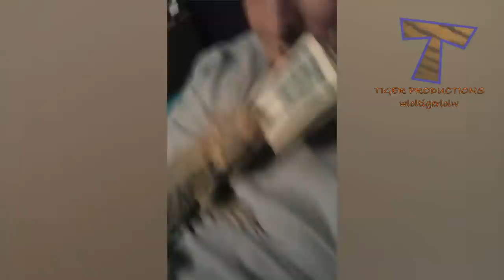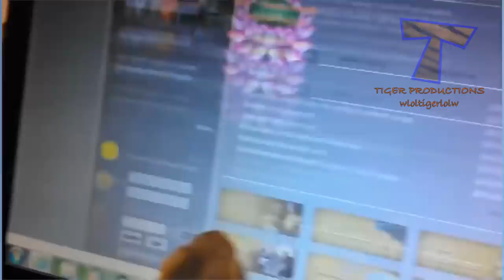SMALL CUTE DRAGONS will make sure that YOU'LL LAUGH - The FUNNIEST LIZARD VIDEOS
Lizards are very interesting, cute and hilarious animals! Just like cats and dogs, lizards never fail to make us laugh super hard! These funny lizard videos are the hardest try not to laugh challenge! Just look how all these geckos, chameleons, bearded dragons,... behave, play, fail, annoy, steal, react to different things,... So ridiculous, funny and cute! What is your favorite clip?